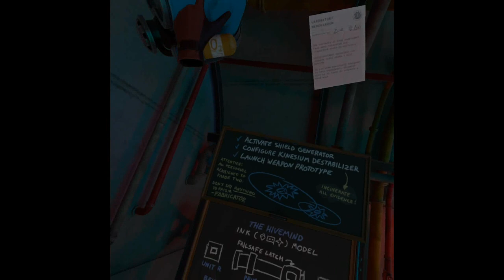I Expect You To Die 3 - Mission 4 Features a Surprise Guest Villain